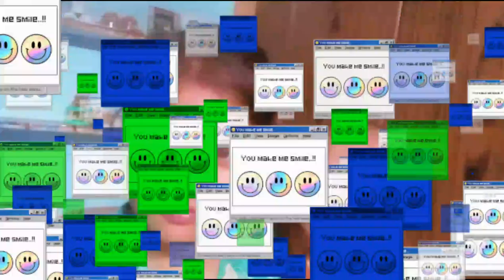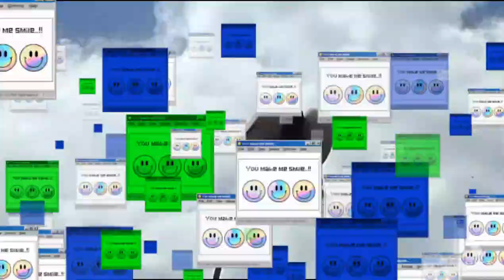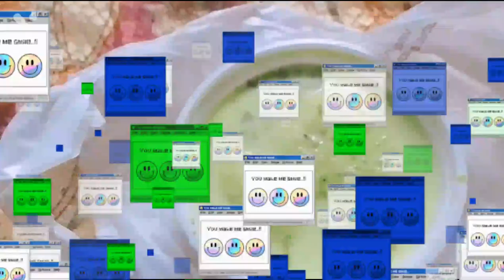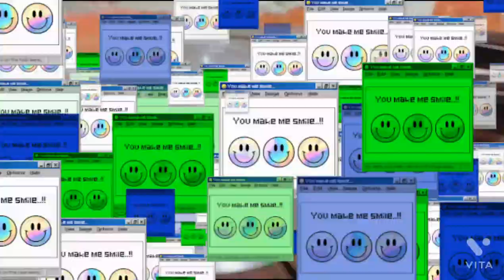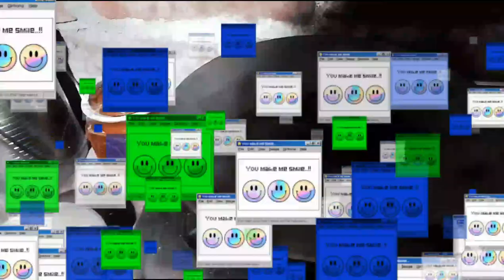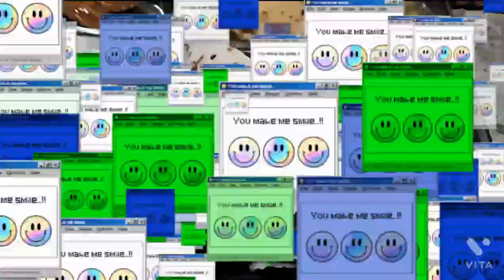Itne Chhote Se Bacche ke Sath Ham Apne Ghar ke Sare Kam Kaise Karti Hun🤪🤪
Itne Chhote Se Bacche ke Sath Ham Apne Ghar ke Sare Kam Kaise Karti Hun🤪🤪 Nisha Chandra Firozabad vlogs